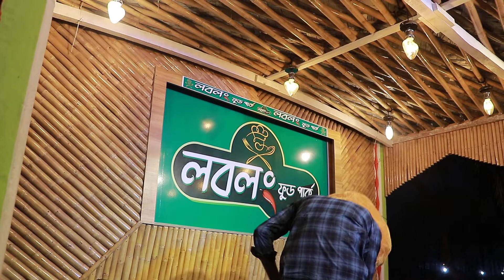FUNNY TEDDY BEAR এবার লবলং ফুড পার্কে_MR TEDDY BEAR_Prank Video_কেমন বিনোদন দিল দেখুন_মজার ভিডিও_21_